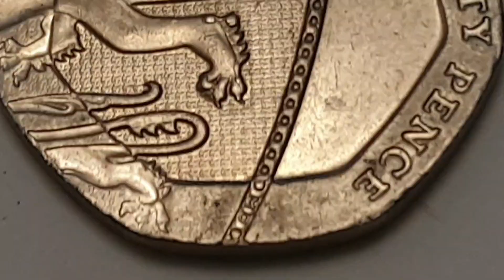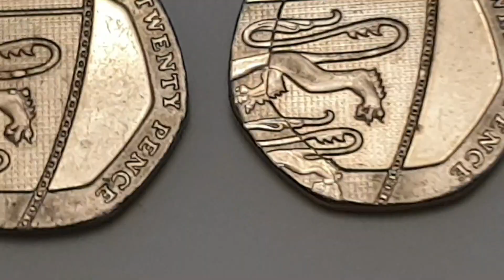UK 20p Error Coin Search Part 8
United Kingdom Twenty Pence coins

You can look for these types of 20 pence's in circulation
If your in to United Kingdom 20 pence coins you could overlook for these awesome finds

I have show two 20 pence's variants and dates.
i would like to share these errors over time with you, i have many to go though with you.

As you may have seen in coins heat and friction overtime will cause the end product to to have errors.
This could happen in various ways with metal being stretched and pressed.

Metal is excellent in retaining heat, but wears down very quickly.
Errors on coins could through different ways.
Human error is the most common - Not checking quality properly
Trapped coin or object - Causing a different appearance on the coin
Set up on the equipment - Die not fitted properly or coming on to the coins to fast down to hard on a coin causing splits and cracks.
Fitting the wrong Die - Causing the wrong effigy or missing legends or Dates
Re-strike to a coin - Possible misalignment looks to be doubling
Cleaning fluid - Over spill with the polish and causing milking on the coins
Damaged coins - Being dropped and scratched

Looking for different errors can be time consuming but also fun especially when they are worth much more than face value or even more with graded and and confirmed by the mint as they can be unique. This is just another side of collecting numismatics and worth researching.